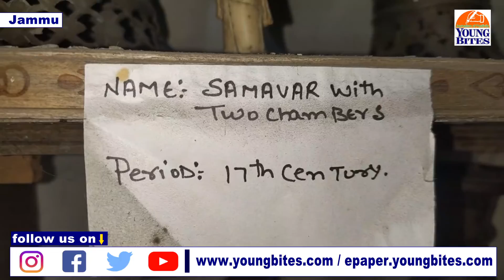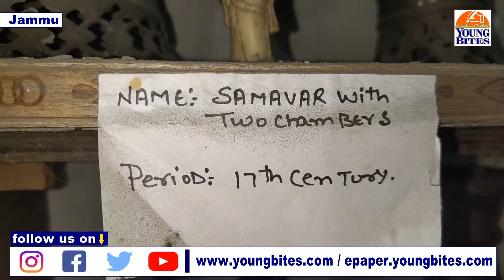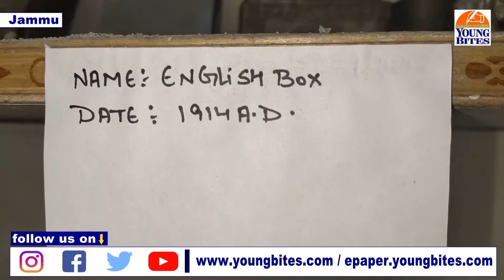In conversation with State Awardee Art & Craft Inder Singh